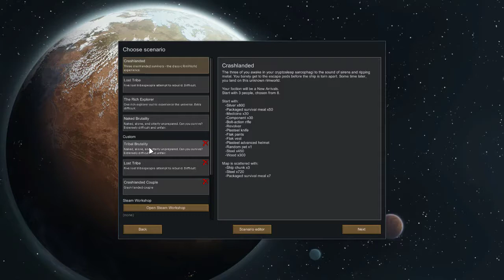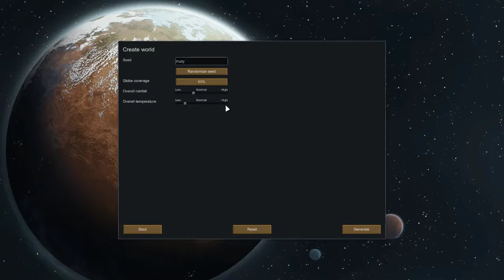Rimworld -- Episode 1 - Tribal Brutality - Naked and Alone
Join me in my quest to guide my peasants towards not death!

Here is my Rimworld setup:
Tribal Brutality is basically Naked Brutality with a tribal tech tree. Everything else is the same.
You must also have a random map, a random settler, and and random landing location. I show this at the beginning of episode 1.